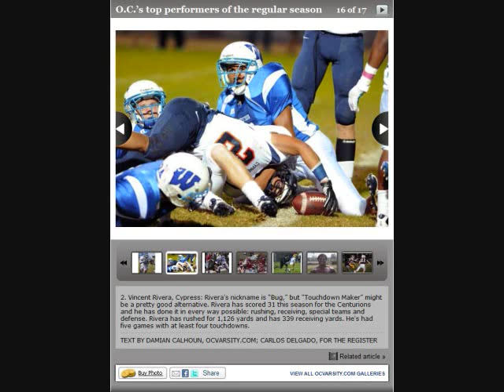Vincent "Bug" Rivera Senior Highlights 2011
Vincent Bug Rivera from Cypress High School's Senior Highlights. Class of 2012.